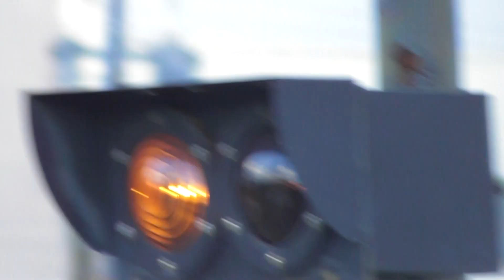近鉄伊勢市駅、宇治山田駅で30分間watching/ウオッチング